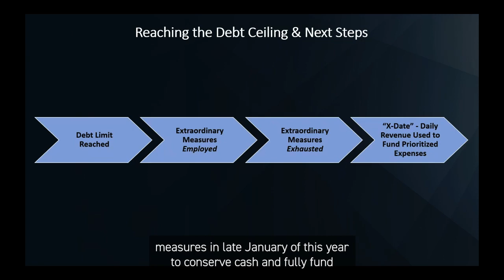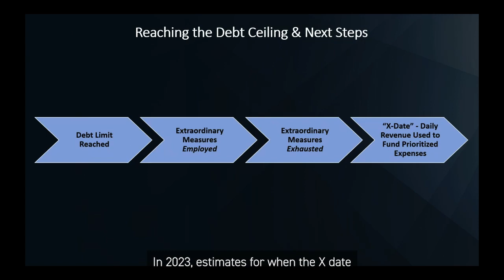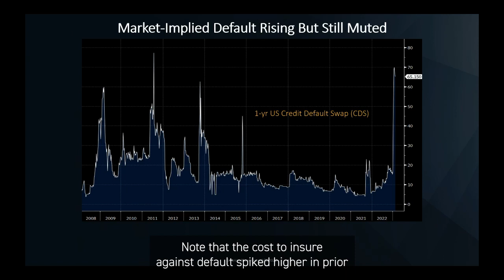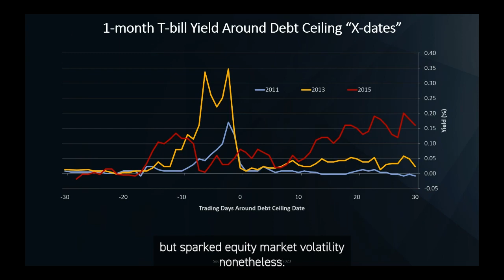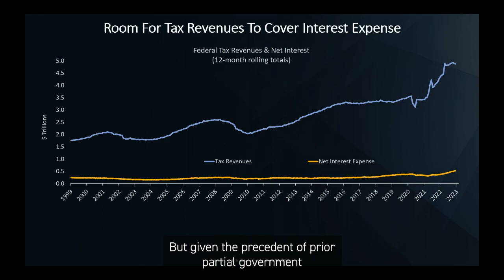Market Moment February 2023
Investment Management Director of Wealth and Fiduciary Services Anthony Valeri takes a close look at what the debt limit negotiation means and how to interpret it as an investor.